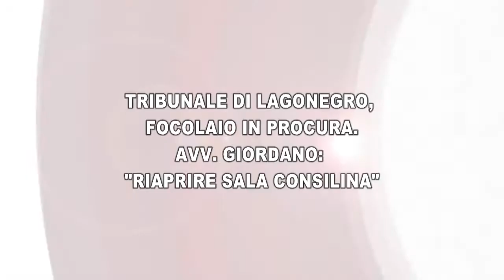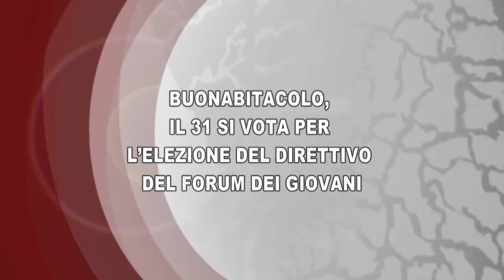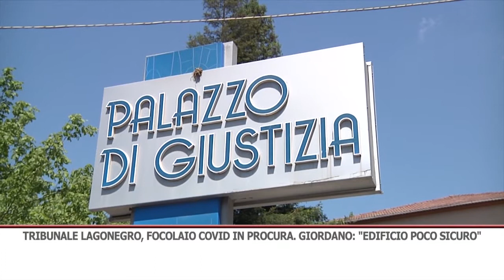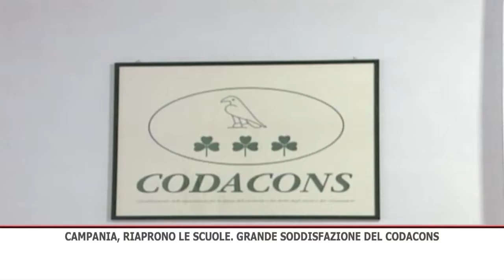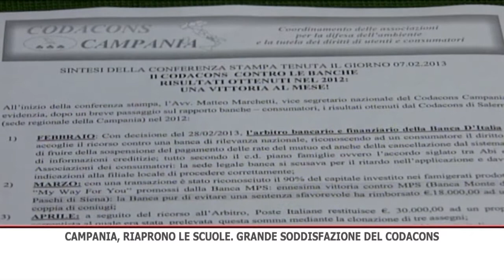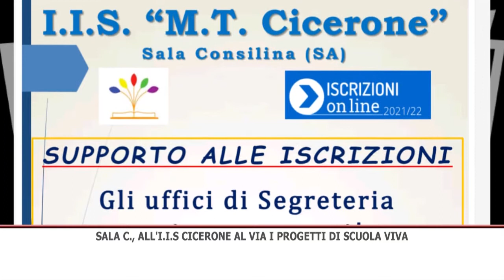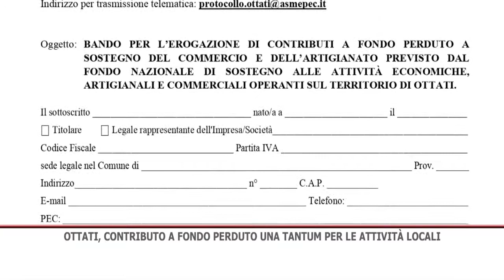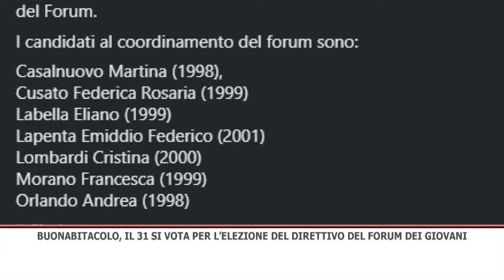TG GIORNO 23/01/2021